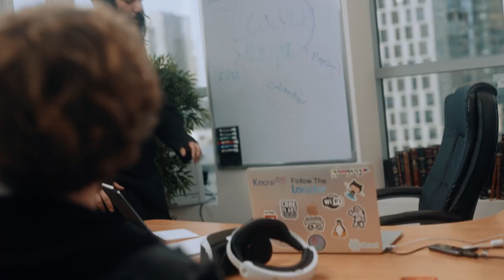פרסומת אוהב ציון Stat Up Plan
איך הופכים חממת סטרטאפים בני ברקית לדבר הכי לוהט בתל אביב?
זה היה האתגר שעמד בפני לקראת
 הפקת הסרטון לאקסלרטור של אוהב ציון.
אוהב ציון הוא איש לא שגרתי, והוא קיבל את הסרטון הכי משוגע שביימתי, צילמתי וערכתי אי פעם
למזלי הוא זרם עם הרעיון המטורף שלי. התוצאה לפניכם.
תגידו שלא בא לכם להצטרף אליהם?

בימוי | תסריט | קריאייטיב - לירון אפוטה
צילום | עריכה | קולור גריידינג - לירון אפוטה
אפטר אפקט | עיצוב פס קול - לירון אפוטה
מפיקה | Henny Wainberger
תאורה |  זושה קפלן
סאונדמן | יעקב ורחל גרינשטיין